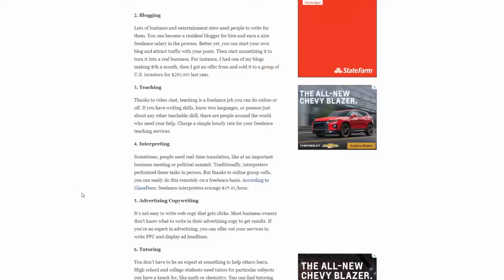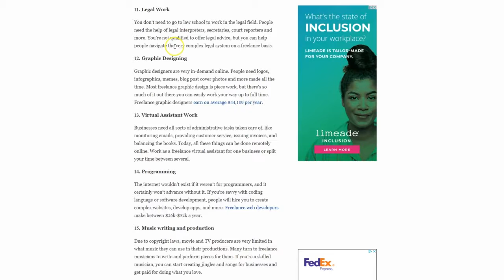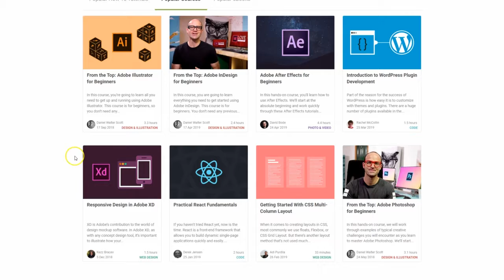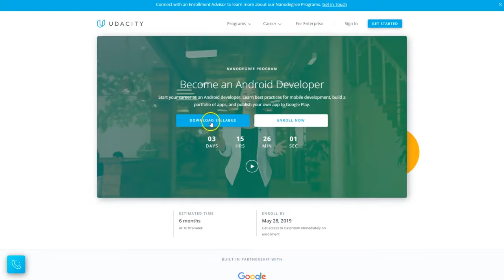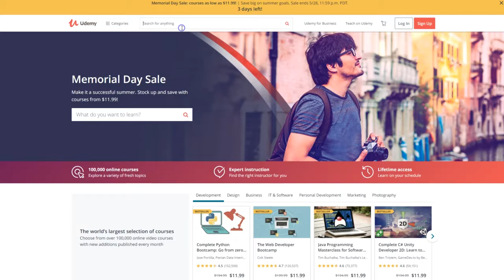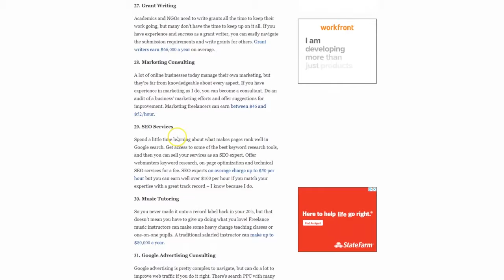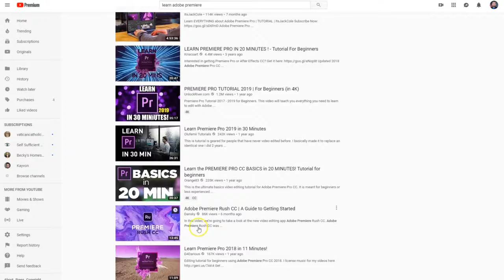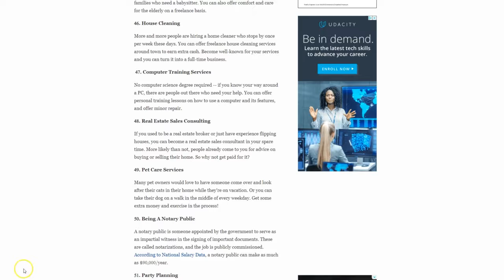Freelancing Mastery Newbie Friendly Course Part 1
Want to start freelancing but don't know how ? In this video I will be sharing 5 amazing tips which will surely help you to start with your freelancing journey and start with your work experience. I personally have followed these tips during my freelancing and college time. Here are 5 tips to start off your freelance work career -